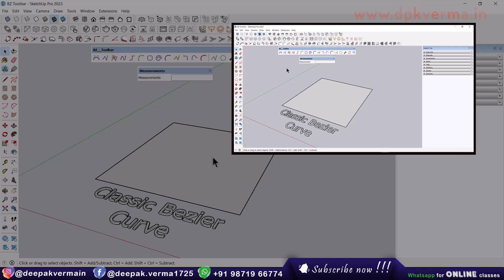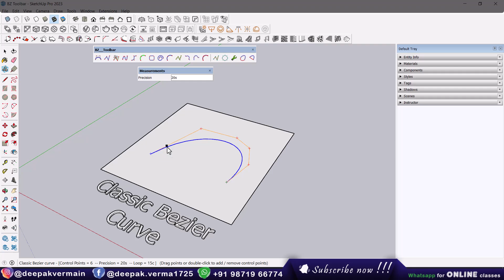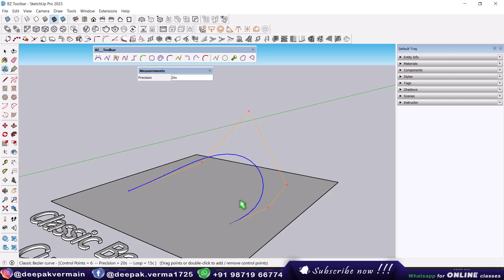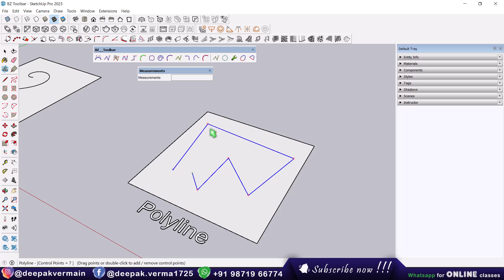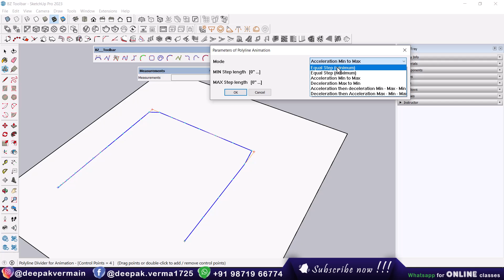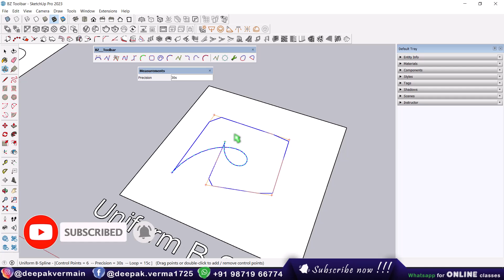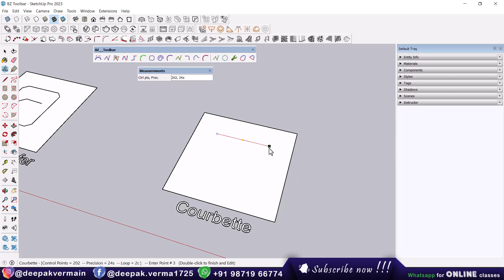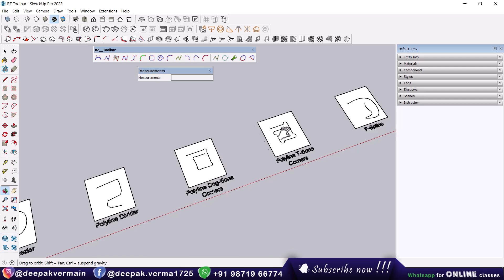3. BZ_Toolbar Extension for SketchUp || Top 75 Extension Series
Enhance your SketchUp workflow with BZ_Toolbar, a powerful extension for creating smooth curves, splines, and advanced shapes. Learn how to install, use, and maximize its features for precise modeling. Perfect for architects, designers, and 3D enthusiasts!